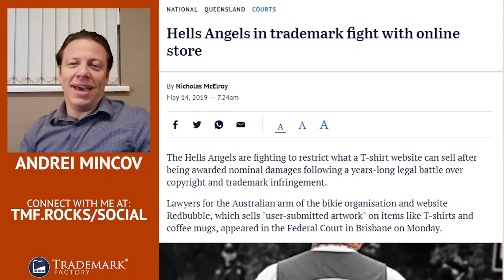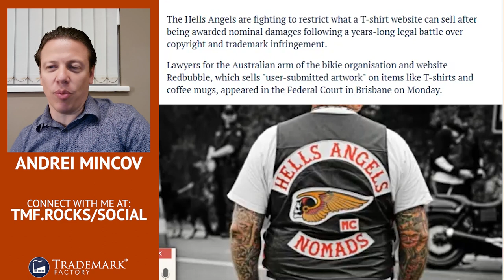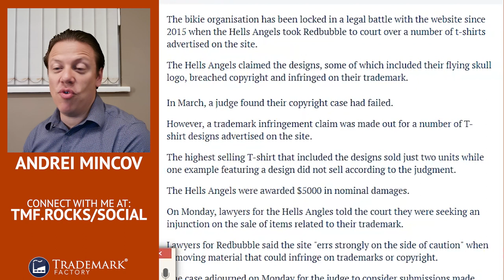Hells Angels Defend Their Intellectual Property | TM Screw-Ups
Who do you think helped Hells Angels protect their intellectual property? God or Satan?

Andrei Mincov, the founder of Trademark Factory®, shares his thoughts about successful intellectual property protection by Hells Angels against Australian online company Redbubble.

If it's worth promoting, it's worth protecting!